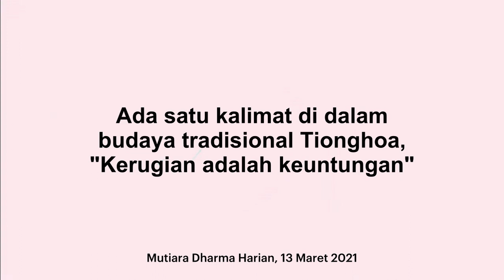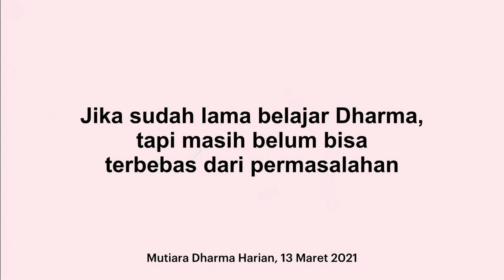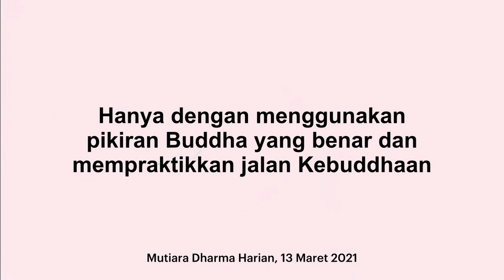Mutiara Dharma Harian, 13 Maret 2021